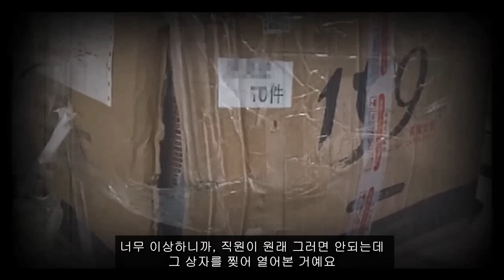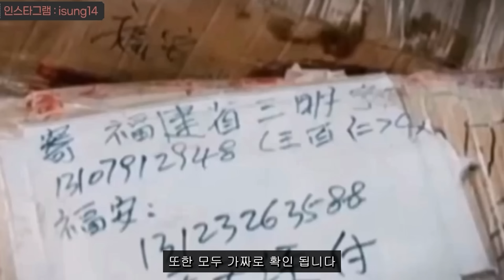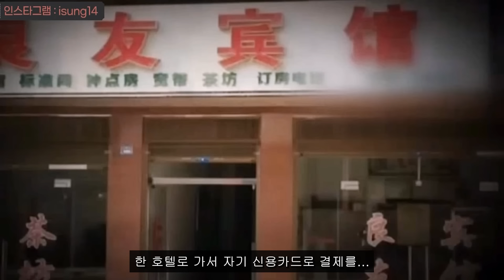다짜고짜 손잡고 모텔로 데려가 성관계 하자던 여성.. 적나라한 모습으로 사망한 채 택배 상자에서 발견돼..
▶사건사고를 글로 읽고 싶다! 클릭
▶ 매일 저녁 8시 45분 유튜브 업뎃 !  ◀